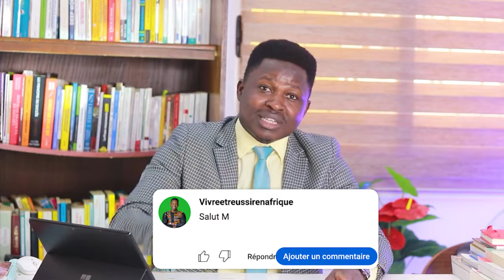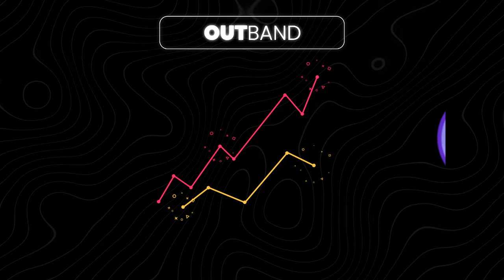10 Applications pour devenir riche - À coup sûr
10 Applications pour devenir riche - À coup sûr